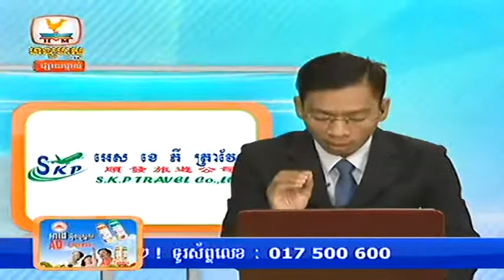Khmer news Hang Meas HDTV 18 September 2014 Part 02